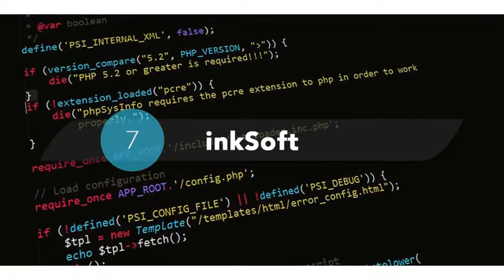Top Product Customization Software Providers